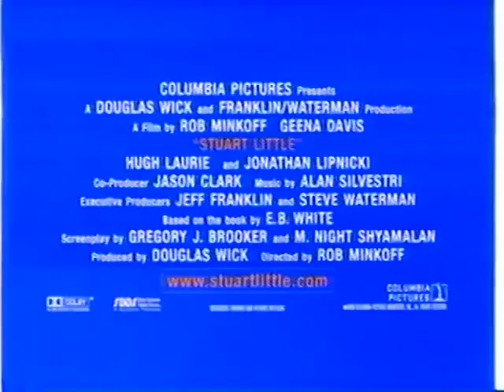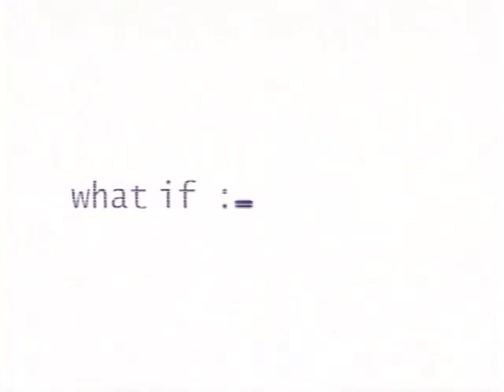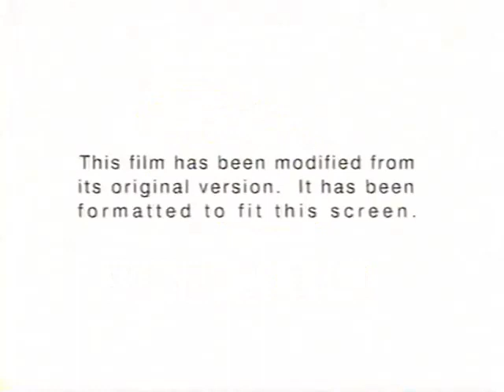Opening To Muppets From Space 1999 VHS in G Major